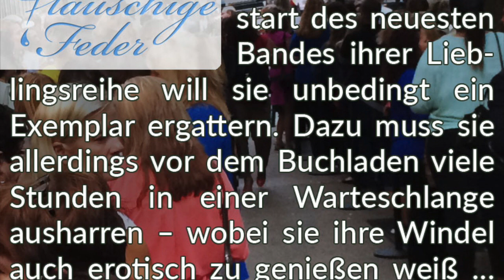Story-Info: Clever vorgesorgt 🌥 Gelassen anstehen mit Windel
Wir wünschen ein wundervoll nasses und herrlich flauschiges Vergnügen mit dieser knisternden Diaper-Story.